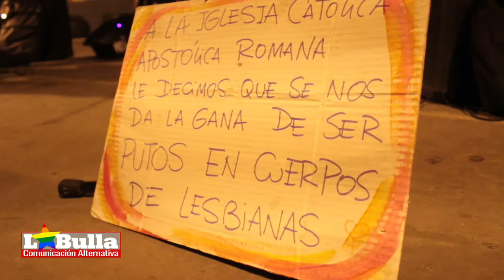Marcha del Orgullo Disidente LGBTTTIQA+ Villa Marica 2018